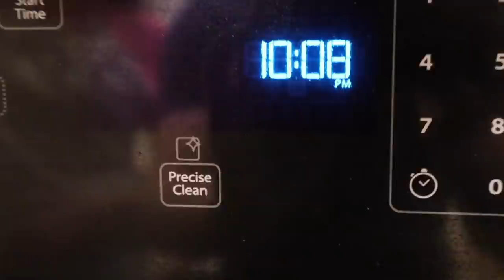I Let My Sister Dye My Hair?!?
Musical.ly- AllAroundAudrey
YouNow: AllAroundAudrey

XOXO,
Audrey